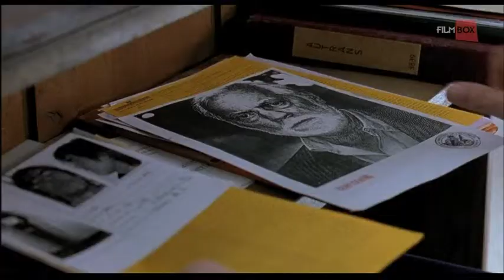Le Papillon na kanale FilmBox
Francuski film familijny o przyjaźni małej, osamotniej dziewczynki i pasjonującego się motylami starszego pana. Ośmioletnia Elsa (Claire Bouanich) mieszka z nieustannie zajętą mamą Isabelle (Nade Dieu) w budynku należącym do pana Juliena (Michel Serrault), z którym dziewczynka się zaprzyjaźnia. Pewnego dnia pan Julien wyrusza na poszukiwanie bardzo rzadkiego okazu motyla, a Elsa postanawia po cichu przyłączyć się do wyprawy. Odkrywszy jej obecność, pan Julien wyjawia dziewczynce, że miłości do motyli nauczył go jego zmarły przedwcześnie syn. Tymczasem zaniepokojona nieobecnością córki Isabelle zgłasza jej zaginięcie na policji.